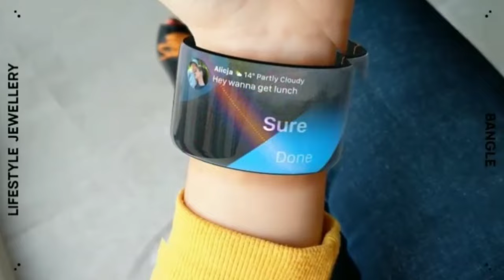Bangle digital jewellery | Smart watch | gadgets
✔️Bangle digital jewellery